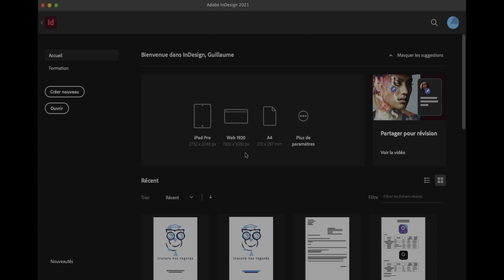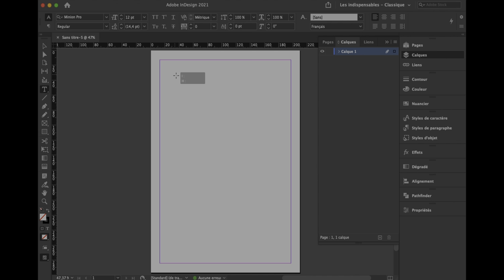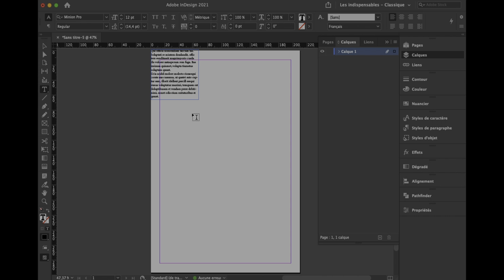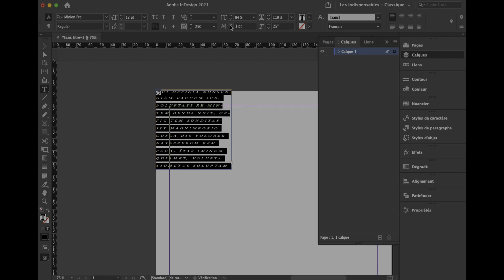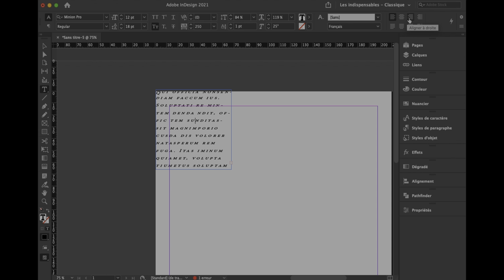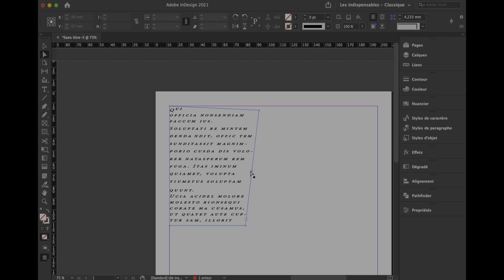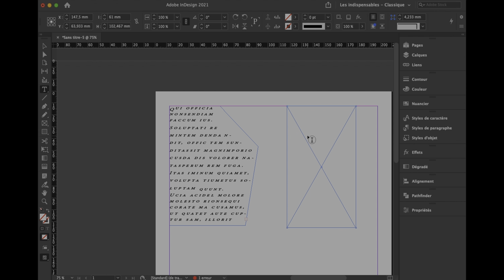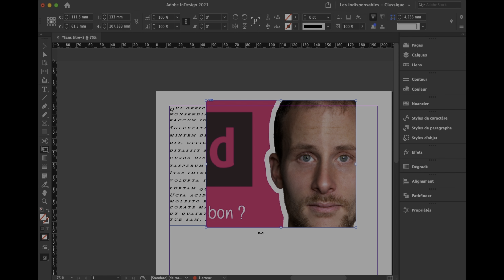Comment gérer et placer des blocs texte et des images sur indesign ?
Comment redimensionner une image indesign ? Comment gérer l'outil texte sur indesign ? Travailler avec des blocs ? Comment utiliser l'outil bloc ? Comment styler un mise en page sur indesign ? Comment gérer une image indesign ? Comment insérer une image dans un document dans un document indesign cc ?

Indesign cc 2021, Apprendre la mise en page,  Habillage de texte , Adobe Indesign Tutorial Français"

★ J’aide mes abonnés à se former en graphisme pour devenir maître de leur image ou celle de leur société.